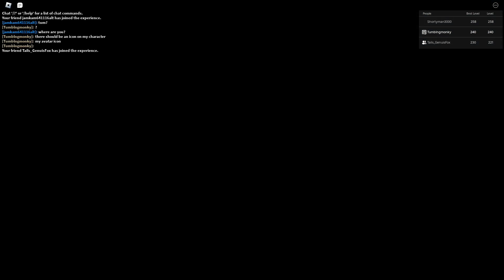Random Roblox games - Sonic Speed Simulator 06.14.24!